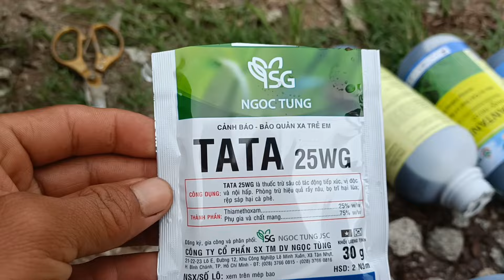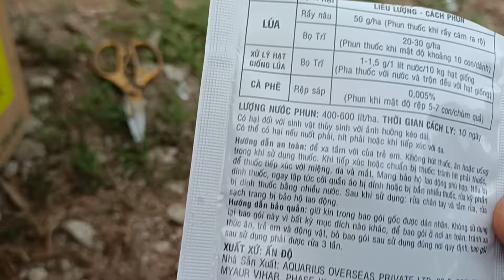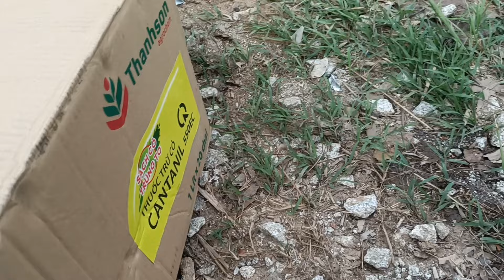Xịt cỏ lớn 1 loại thuốc, đất khô là xịt chết ngay